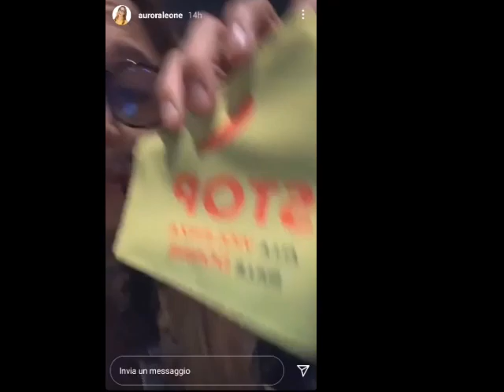La denuncia di Aurora Leone dei The Jackal: “Cacciata dalla Partita del cuore perché donna”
Video by Instagram Aurora Leone